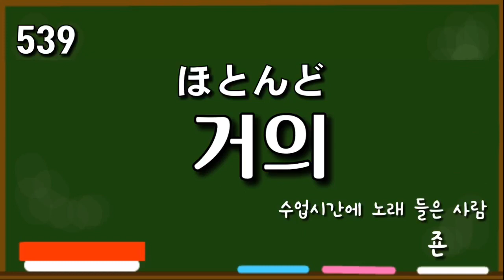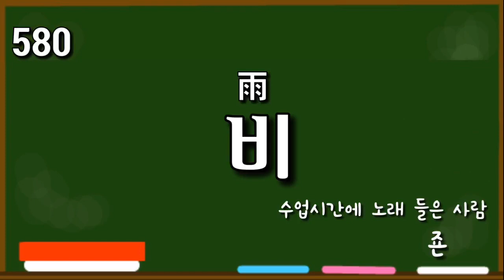【韓国語聞き流し】必ず受ける韓国語能力試験初級TOPIC 1.2級単語100個 リスニング 501〜600#6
こんにちは🌞 韓国語勉強応援します!
안녕하세요~ 한국어공부 응원합니다!

韓国語能力試験初級 1.2級 800個! #6
한국어능력시험 초급 1.2급 800개 #6

沢山聞いて沢山練習しましょう‼︎
많이 듣고 많이 연습해요!

気になる事や質問ありましたらコメントとかメールして下さい😎